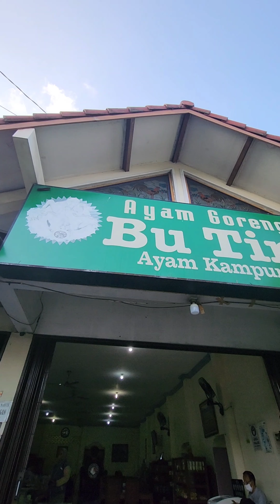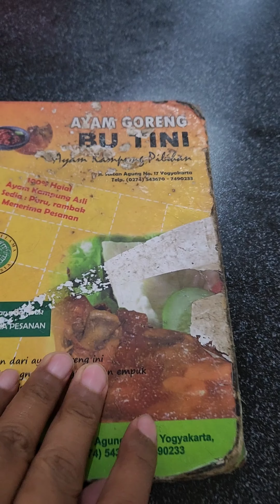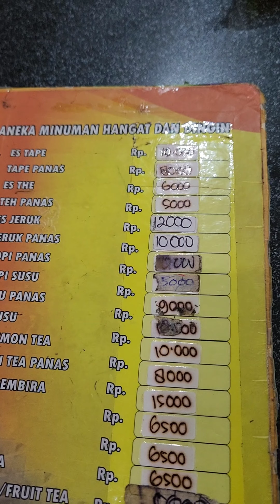Ayam Goreng bu Tini = ini paling enak sak Jogja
Rasa : 9.2
Otentisitas : 9.0
Kebersihan : 8.4
Pelayanan : 8.5